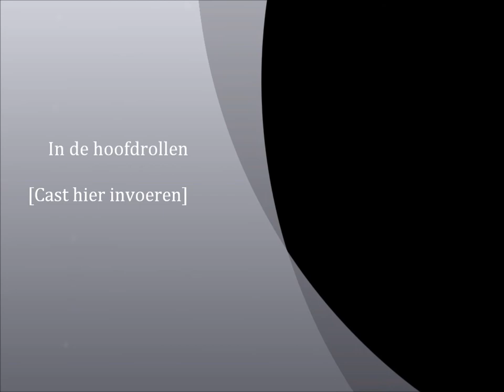Luc en Lieven zingen 'Peter Koelewijn - Kom van dat dak af'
Nieuwjaarsfeest van KSV Diksmuide.